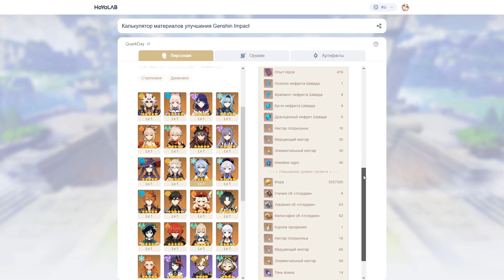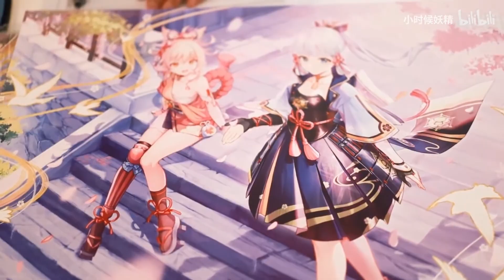САМЫЕ ГОРЯЧИЕ ДЕВОЧКИ ТЕЙВАТА И БЕЗУМНЫЕ ИГРОКИ GENSHIN IMPACT! НОВОСТИ НЕДЕЛИ В ГЕНШИН ИМПАКТ!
Вставай и пой! Ведь для тебя уже готовы новости недели игры Genshin Impact! Что интересного произошло в мире Тейвата за последние 7 дней в одном ролике! Быстро и удобно!

Хочешь подарить примогемы или луну другу? Тебе сюда

0:00 - Вступление
0:45 - Про ивенты
1:18 - Калькулятор материалов улучшения
2:00 - Про стрим версии 2.4
2:39 - Genshin Impact на выставке Apple
3:10 - Genshin Impact в Альпах
3:46 - 90LvL без книг опыта
4:26 - Genshin Impact в интересном топ 8
5:00 - Защита от Чжун Ли
5:17 - Пополнение мерча
5:50 - Мерч от TapTap
6:23 - Фигурка Чжуна Ли
6:45 - Мороженое от Аратаки Итто
7:07 - Калифорния маки за Итто
7:37 - Тортик Паймон
7:55 - Заключение

●F.A.Q.